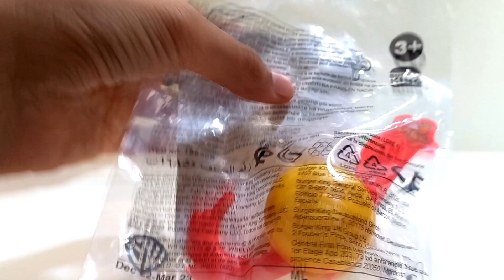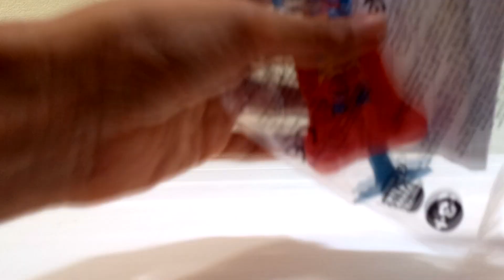COLECCIÓN COMPLETA LOONEY TUNES DC COMICS / BURGUER KING 🍔/ COMBO KING JR / 8 JUGUETES / UNA LOCURA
Comunidad por fin tenemos la colección completa de los 8 juguetes DE LOONEY TUNES DE BURGUER KING EDICIÓN DC COMICS. Están increíbles y los pueden encontrar en todos los BURGUER KING de la republica mexicana.